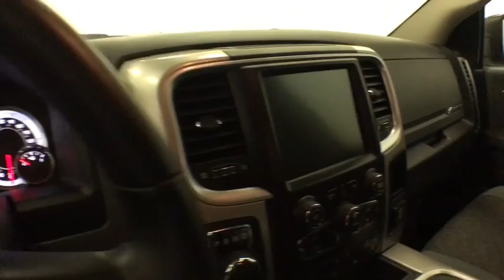2016 RAM 1500 Hollywood, West Palm Beach, Miami, Margate, FL 98690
Used 2016 RAM 1500 available in Hollywood, Florida at Florida Fine Cars. Servicing the  West Palm Beach, Miami, and Margate, FL area.
2016 RAM 1500 Big Horn 4x4 - Stock#: 98690 - VIN#: 3C6RR7LT2GG364641

CARFAX 1-Owner. Big Horn trim. Nav System Heated Seats 9 ALPINE SPEAKERS W/SUBWOOFER  SPRAY IN BEDLINER  Hitch Back-Up Camera Chrome Wheels Bed Liner TRANSMISSION: 8-SPEED AUTOMATIC (8HP7.  ANTI-SPIN DIFFERENTIAL REAR AXLE. br /br /KEY FEATURES INCLUDEbr /Back-Up Camera Trailer Hitch. br /br /OPTION PACKAGESbr /QUICK ORDER PACKAGE 26S BIG HORN Engine: 5.7L V8 HEMI MDS VVT Transmission: 8-Speed Automatic (8HP70) Steering Wheel Mounted Audio Controls Sun Visors w/Illuminated Vanity Mirrors Glove Box Lamp Underhood Lamp Ash Tray Lamp Big Horn Badge Leather Wrapped Steering Wheel Bright/Bright Billets Grille Rear View Auto Dim Mirror w/Microphone GVWR: 6900 lbs LED Bed Lighting Overhead Console w/Garage Door Opener Universal Garage Door Opener Dual Rear Exhaust w/Bright Tips Locking Lug Nuts Full Size Temporary Use Spare Tire Electroluminescent Instrument Cluster Exterior Mirrors Courtesy Lamps Auto Dim Exterior Mirrors Big Horn Regional Package Exterior Mirrors w/Supplemental Signals Rear Dome w/On/Off Switch Lamp Power Heated Fold-Away Mirrors Electric Shift On Demand ENGINE: 5.7L V8 HEMI MDS VVT Electronically Controlled Throttle Hemi Badge Next Generation Engine Controller Heavy Duty Engine Cooling Heavy Duty Transmission Oil Cooler WHEEL TO WHEEL SIDE STEPS RADIO: UCONNECT 8.4 NAV SiriusXM Travel Link (Registration Required) HD Radio For Details Visit DriveUconnect.com GPS Navigation Uconnect Access  Remote SD Card Slot SIRIUSXM Traffic 1 Year Sirius Real Time Traffic Service HEATED SEATS & WHEEL GROUP Heated Steering Wheel Heated Front Seats Humidity Sensor TRANSMISSION: 8-SPEED AUTOMATIC (8HP70) SPRAY IN BEDLINER ANTI-SPIN DIFFERENTIAL REAR AXLE 9 ALPINE SPEAKERS W/SUBWOOFER DIESEL GRAY/BLACK PREMIUM CLOTH BUCKET SEATS Full Length Upgraded Floor Console Power Lumbar Adjust br /br /Horsepower calculations based on trim engine configuration. Please confirm the accuracy of the included equipment by calling us prior to purchase. br /